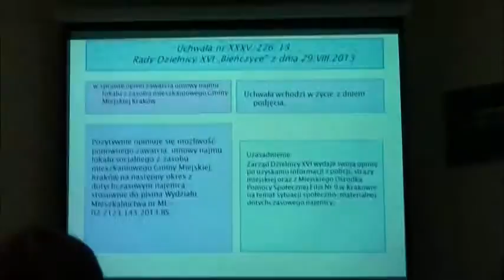RD_XVI_29-08-2013_5 przedłużenie umowy najmu lokalu socjalnego os. Kosciuszkowkie 1b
Nagranie z XXXV sesji Rady Dzielnicy XVI Bieńczyce z 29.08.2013 r.- omawiane tematy i głosowania:

Uchwała nr XXXV/276/13 ws.sprawie opinii zawarcia umowy najmu lokalu z zasobu mieszkaniowego Gminy Miejskiej Kraków (druk 280)